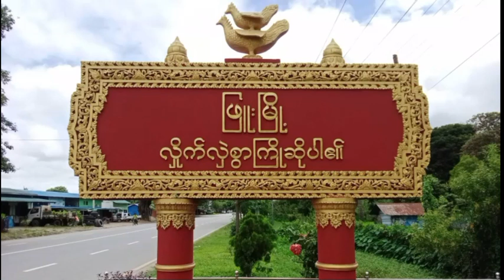ဖြူးမြို့နယ်၊ ချင်းခင်ကျေးရွာတွင် နေကြာထွက်နှုန်းကောင်း၍ တိုးချဲ့စိုက်ပျိုးသွားရန်ရှိ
ဖြူး မတ် ၃
နေမျိုးလွင်(ပြန်/ဆက်)